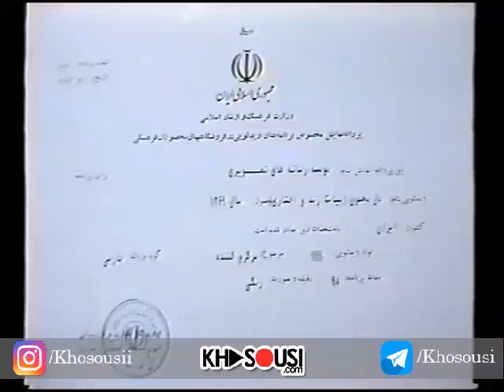کنسرت دل مجنون - محمدرضا شجریان، داریوش پیرنیاکان، جمشید عندلیبی و مرتضی اعیان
تا پیش از امروز نسخه ی کامل و با کیفیتی ازین اجرا در دست نبود. سپاس فراوان از جناب کسری محمدی پور بابت ارسال نسخه ی با کیفیت این کنسرت
 دوستان عزیز، ما به دنبال نسخه ی تصویری کنسرت سرو چمان از این سری کنسرت ها هستیم اگر در آرشیوتون موجوده ممنون میشیم برای ما ارسال کنید

برای دانلود این اجرا و اجراهای دیگر به سایت یا کانال تلگرام خصوصی سربزنید